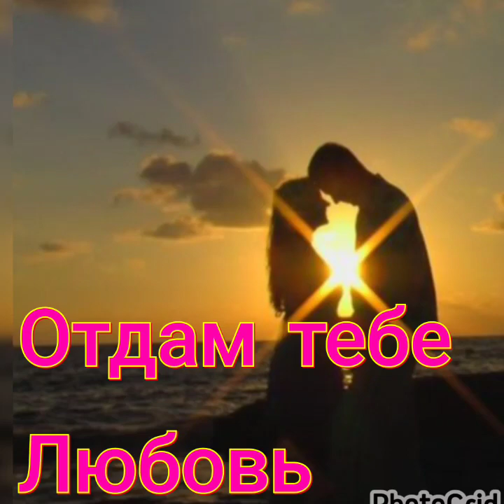Отдам тебе любовь 💗💓🙊💖💝( Mr.Kilen)